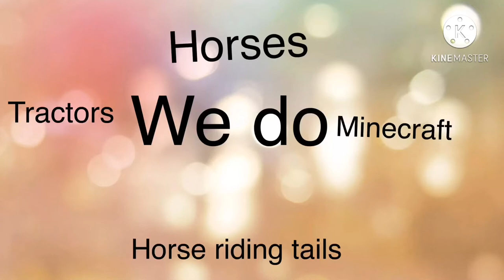Friend picture video, with new intro and Outro